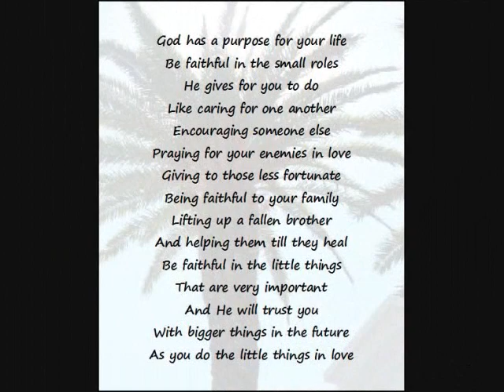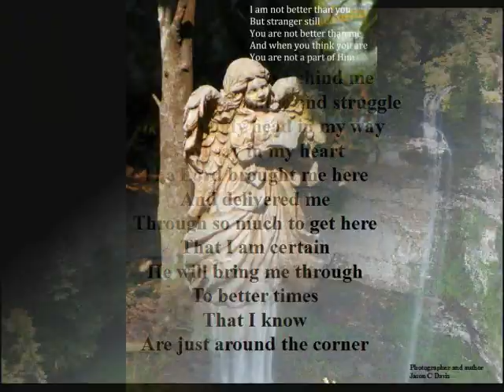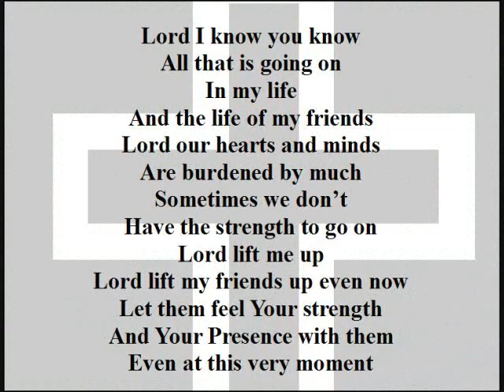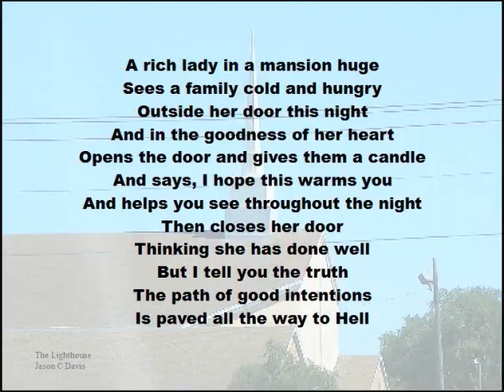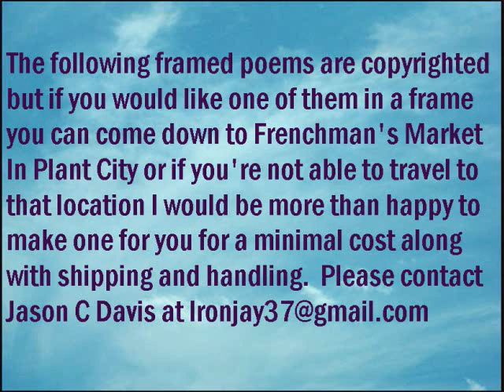Books and framed art by author Jason C Davis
Come check out local author and photographer, Jason C Davis' booth at Frenchman's Market on the corner of Evers street and J Arden Mays Blvd. Four of his newest books are featured there: "The lighthouse. poetry for the soul", "Illumination Of The Heart", "Wasted Days", "A Simple Kind Of Gospel". Also featured here are Mr. Davis' framed poetry art. He combines photos he has taken with his own poetry and at times scripture verses. Everything is very reasonably priced so come on down to the Frenchman's Market and check it out, I know you won't be disappointed. If you are unable to make it to the Frenchman's Market you can still get any of the following framed art at a reasonable price by contacting Jason C Davis at , or if y ou would like any of the books shown or more information about them and their contents and where to also buy them go to Jasoncdavis.blogspot.com thank you and God bless